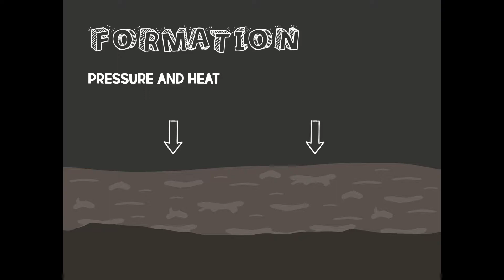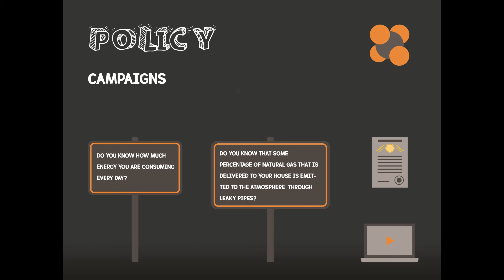How to Limit Fugitive Natural Gas Emissions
Note: This video was created by students for a university project and does not necessarily represent the views of REDEVELOP and its collaborators.

Expansion of shale gas extraction has spurred concerns regarding the potential impact of fugitive gas migration and emissions contributing to greenhouse gases in the atmosphere linked to global climate. Fugitive gas emissions may occur at the shale gas well sites, impacting the environment by escaping through the energy well via surface casing vent flows (SCVFs). Fugitive gas migration can also occur in the vicinity of the wells via shallow aquifers through the water-unsaturated zone towards the atmosphere. In addition, some methane emissions to the atmosphere are associated with transport and processing of natural gas from shale gas plays.

The purpose of this Challenge is to explore the major sources, and estimate the fluxes, of fugitive methane released into the atmosphere in conjunction with the development of unconventional hydrocarbon resources on a group-selected jurisdiction in Canada. For example, the Siksika First Nation Community east of Calgary, Alberta, have concerns regarding a number of energy wells on their lands. There are plans to impose stricter fugitive gas emission regulations in Canada, but monitoring the efficiency of such measures requires accurate data on current methane emissions to the atmosphere associated with the shale gas industry. Current “baseline” data are mainly provided by regulators and by industry, but self-reported industry data have been criticized as unrealistic. Methane leakage from wells is well documented, but current emission levels via SCVFs and gas migration remain uncertain. Although there are plans to impose stricter fugitive gas emission regulations, it is difficult to evaluate the efficiency of such measures without a more accurate assessment of current fugitive methane emissions and its key sources.